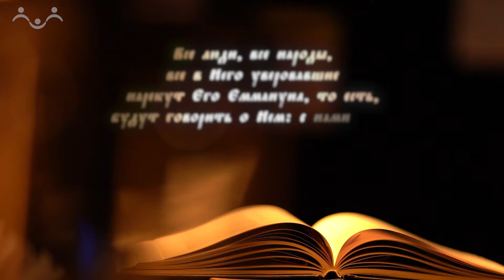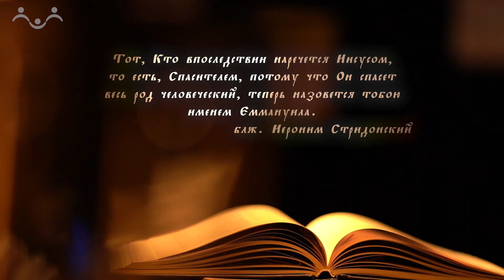"Загадки Евангелия". «Почему Христа не назвали Еммануилом?»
В этом выпуске мы постараемся ответить на вопрос: почему Христа не назвали Еммануилом, если так было предсказано у пророка Исаии? О взгляде православных святых отцов, их толковании трудных для понимания мест Евангелия рассказывает миссионер Сергей Комаров.